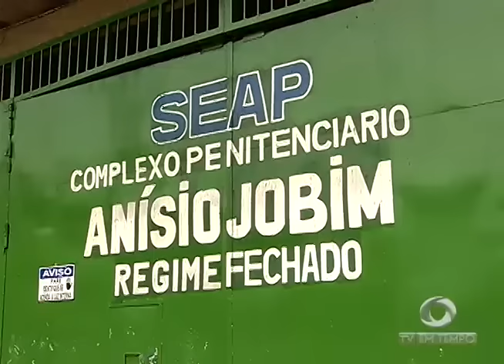Chuva causa Prejuízos! Moradores ilhados em vários bairros de Manaus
01º BLOCO JORNAL 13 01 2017 - Chuva causa Prejuízos! Moradores ilhados em vários bairros de Manaus